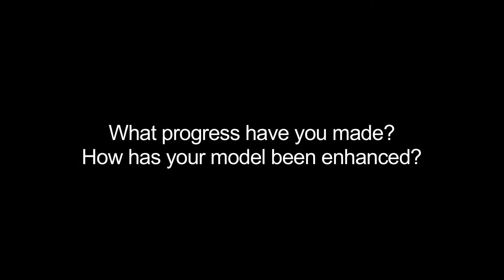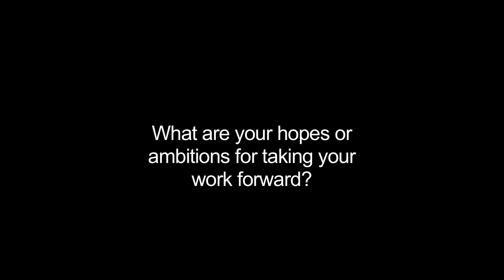Maryse Labriet (ENERIS)